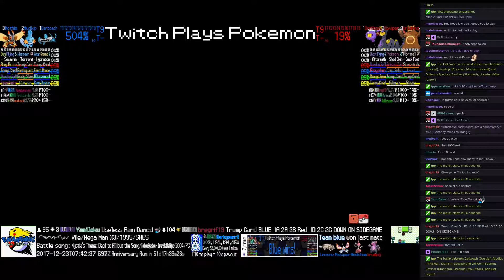Twitch Plays Pokémon Battle Revolution - Matches #101200 and #101201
#101200 [Blue: Medicham (Special), Masquerain (Physical), Linoone (Physical)] vs [Red: Grumpig (Standard), Wynaut (Standard), Munchlax (Special)]

12:01 : #101201 [Blue: Barboach (Special), Mudkip (Physical), Mothim (Special)] vs [Red: Drifloon (Special), Seviper (Standard), Ursaring (Max Attack)]